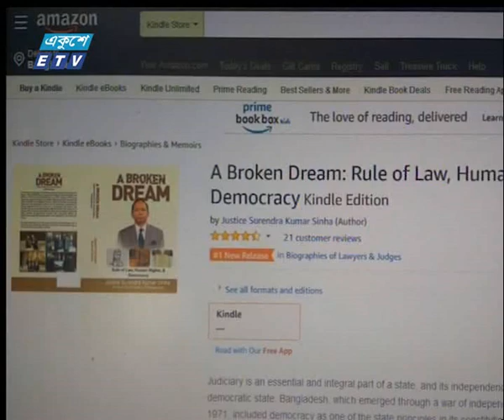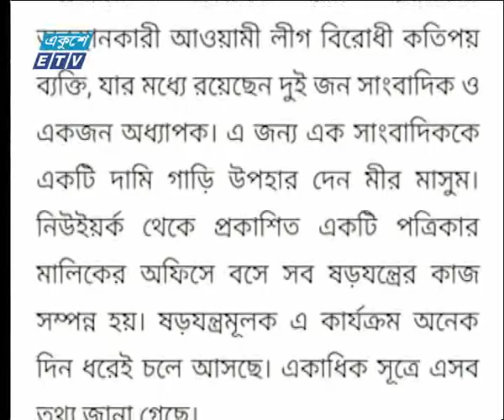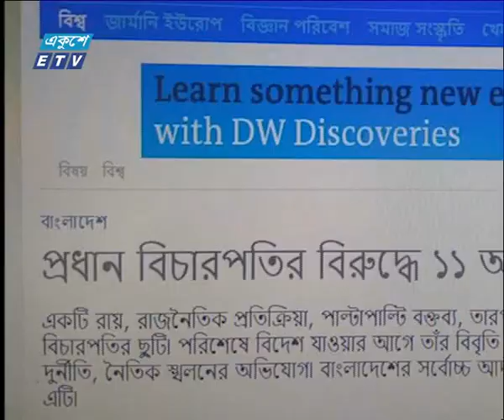02 PM News 25 September 2018 || ETV News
সময়: দুপুর ২টার সংবাদ ২৫ সেপ্টেম্বর ২০১৮
উপস্থাপক: রক্তিম ত্রিপুরা ও সাবরিনা মমতাজ